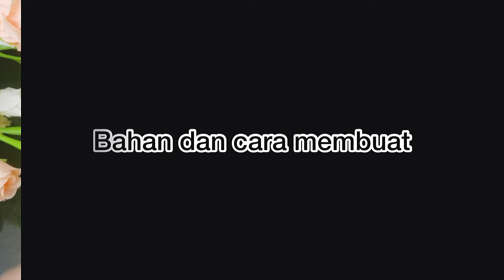Resep puding santan mozaik paling enak dan lembut .. siapa pun pasti bisa bikin gampang banget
Beli keperluan alat shoting
Silahkan klik link berikut ini 👇:

Puding mozaik lembut

Bahan 1 (mozaik) ;

✅1 Bungkus Agar agar tanpa rasa
Saya pakai👇
 -ungu  (rasa taro)
 -hijau   (rasa melon)
 -merah (rasa strawberry)
 -orange (rasa blewah)

Bahan 2 (puding santan);

✅1 Bungkus Agar tanpa rasa

Untuk cara membuatnya silahkan simak videonya
Aktifkan tombol loncengnya juga agar tidak ketinggalan video terbaru dari saya terimakasih 🙏😇